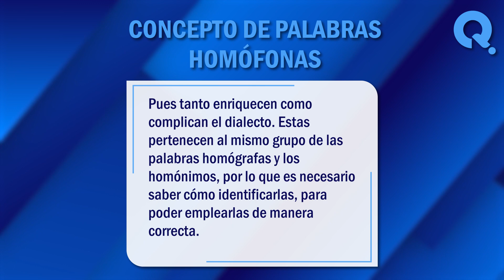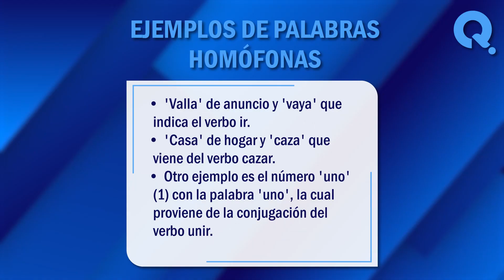🙏 ¿Qué son las palabras homófonas? - Descubre el significado de las palabras homófonas 🙏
¿Qué son las palabras homófonas? La dificultad en el aprendizaje de idiomas se presenta cuando hay palabras que se parecen en escritura y/o sonidos, pero tienen un significado diferente. En este vídeo, exploraremos juntos algunos de los significados más comunes de este termino. ¡No te lo pierdas!